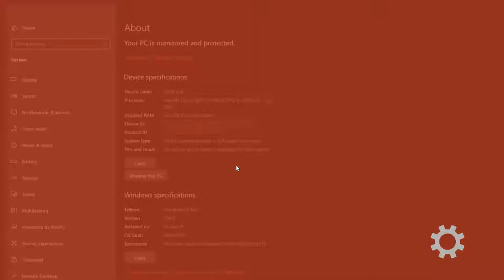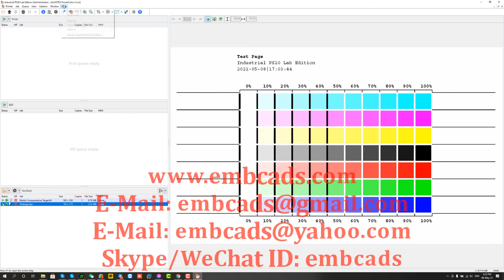ColorGate Production Server 20.01 Work Windows 10 Pro 64BIt | Latest 2021 Released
For Chat Skype ID: embcads
For Chat WeChat ID: embcads